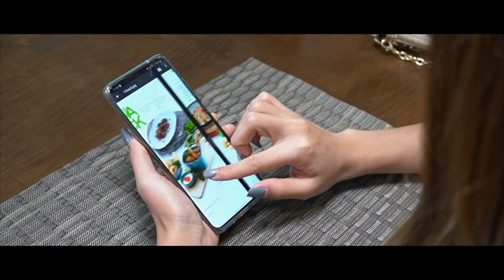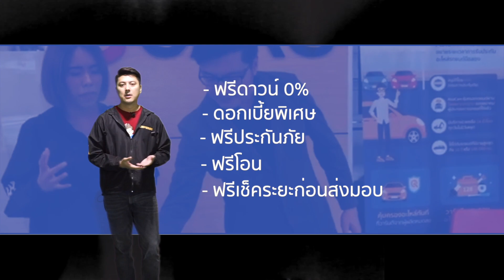🌂🌧 Rainy Season Day 2020...ไม่กล้วฝนอีกต่อไป 🌧 🌂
🟡🟠🔴  แคมเปญพิเศษ...Rainy Season…All Used Cars Super Sale Day 2020.. รถบ้านคุณฉัตรชัย...รถมือสองอันดับ1...บุกตลาดรถมือสอง อวดรถมือสองใช้แล้ว สวยเกรดAAAกว่า 150 คันรับเทศกาล..ฝนนี้...ไม่กลัวฝนอีกต่อไป 🔴🟠🟡
🚘 🚖 โปรแรง...กับช่วงที่ทุกคนกำลังมองหารถคันใหม่..ที่จะพารถคันงามไปใช้ส่วนตัว ครอบครัว เที่ยวนอกบ้าน พาพาหนะคันงามให้ท่านมีแต่ความสุข. เลือกใช้ยานพาหนะที่สภาพดีและปลอดภัย มีการรับประกันจาก...เรา
🏎🚗🚕 รถที่นำมาเป็นรถที่สุดฮอตที่สุดและเป็นรถที่เราคัดสรรสภาพทั้งรถเก๋ง กระบะเชิงพาณิชย์ รถMPV PPV ฯลฯ  เรียกได้ว่าเกรดA มีการรับประกันให้ท่านสบายใจอาทิเช่น รถนิสสัน โตโยต้า อีซูซุ ฮอนด้า มิตซูบิชิ เชพโรเล็ค มาสด้า ฟอร์ดฯลฯอีกมากมาย ระหว่างวันนี้ – 30 กันยายน 2563นี้เท่านั้น
แคมเปญและสิทธิพิเศษกว่า 7 Programsซึ่งท่านไม่สามารถปฏิเสธได้..ดังนี้.
✅ Free ‼️ Voucher ที่พักโรงแรมพัทยา 1คืนพร้อมอาหารเช้า..(เงื่อนไขเป็นไปตามที่บริษัทฯกำหนด)
✅ ดาวน์ 999 บาท ผ่อนฟรี 4เดือน Free ‼️
✅ ดอกเบี้ยพิเศษ ผ่อนนานกว่า 72 เดือน
✅ รถทุกคัน ฆ่าเชื้อโรคร้ายด้วยแสงUV-C 4ขั้นตอน ปลอดเชื้อ ปลอดโรค มั่นใจ 100%
✅ Free ‼️ เคลือบแก้วมูลค่า 6,000- ก่อนออกรถ (เฉพาะช่วงนี้)
✅ Free ‼️ประกันภัย
✅ ออกใบรับรับรองการรับประกันการชน สถิตข้อมูลสีภายนอก รายละเอียด By Emperor Inspection..รับประกันไม่มีการชนหนัก Certified จมน้ำและอื่นๆ.
✅ ไมล์แท้ มีประวัติ มี Book service อยู่ในระยะรับประกัน 3ปี 100000กิโลเมตร ท่านสามารถเคลมได้ทั่วไทยหรือรถที่หมดระยะรับประกันกับโปรแกรมการขยายการรับประกัน Extended Warranty..
✅ รับประกันคุณภาพทุกคัน+รับประกันซื้อคืนทุกคัน+รับประกันความพึงพอใจให้ท่านขับฟรี 5วันไม่พอใจท่านสามารถคืนได้ทันที Buy Back Guarantee
✅ รับส่วนลดค่าแรงค่าอะไหล่ + ค่าแรง 15% Emperor Privilege Club เสมือนลูกค้า VIP และบริการขัดเคลือบสีก่อนออกรถ
✅ Door to Door Delivery บริการ - ส่งรถของท่านถึงที่บ้าน
✅ มอบสิทธิพิเศษสำหรับผู้นำรถยนต์ทุกรุ่นทุกยี่ห้อมาเทิรน เพิ่มมูลค่ารถใช้แล้วของท่านกว่า 10,000 - 50,000- ทันที
🏆 3รางวัลผู้ประกอบการดีเด่นประจำปี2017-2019 จากสมาคมผู้ประกอบการรถใช้แล้ว
⚜️ 7รางวัลยอดเยี่ยมแห่งปีจากสถาบันการเงิน
🔱 trused Brand แบรนท์ที่ให้ความมั่นใจกับท่านมานานกว่า 20ปี